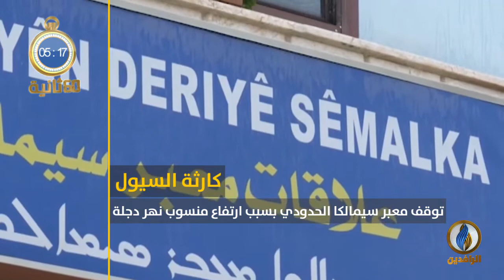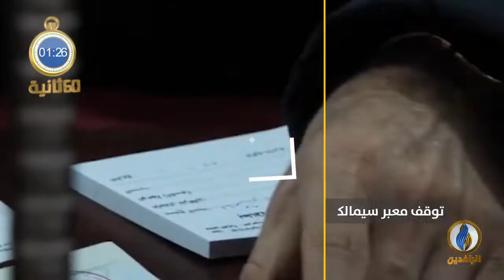أبرز الأخبار على قناة_الرافدين ليوم الأحد في